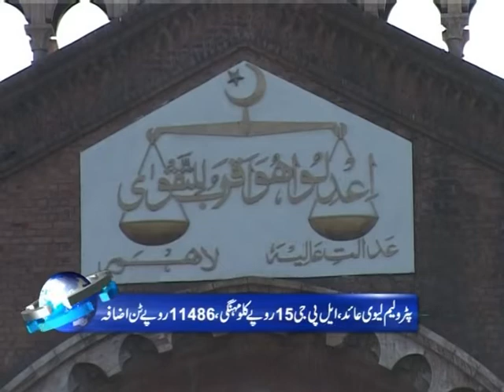Petroluem Levy imposed on LPG, increasing 15 Rupees per Kilo by Asim Hamid